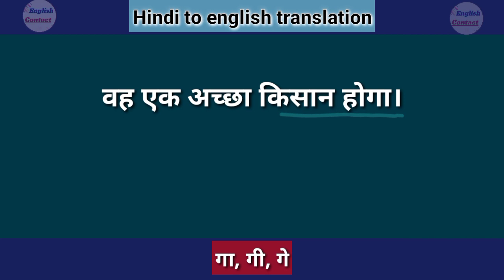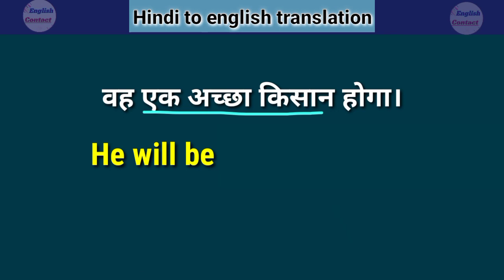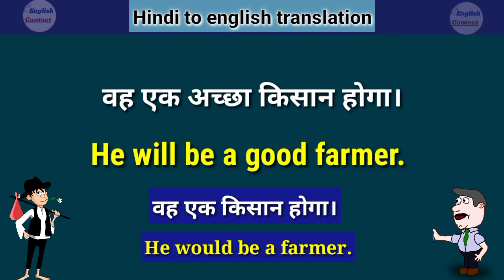Vah ek achchha kisan hoga in english translation // वह एक किसान बनेगा translate into english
Vah ek achchha kisan hoga in english // वह एक किसान बनेगा translate into english

वह एक किसान होगा को इंग्लिश में कैसे लिखे
वह एक किसान बनेगा को इंग्लिश में क्या कहते हैं
वह एक डॉक्टर होगा को इंग्लिश में क्या कहते हैं
वह एक इंजीनियर होगा को इंग्लिश में क्या कहते हैं
वह एक अध्यापक होगा को इंग्लिश में कैसे कहें